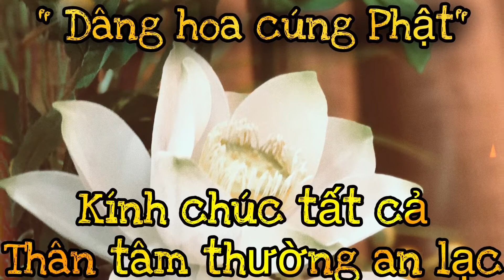Cắm hoa dâng Phật dáng lá Bồ đề ( lễ Phật đản 2020)